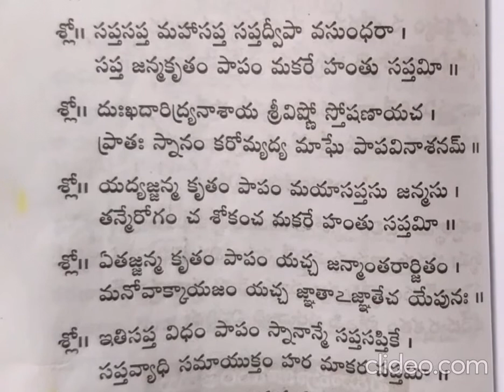రథ సప్తమి Ratha Saptami 5 powerful Slokas | మాఘ | Magha | TELUGUBHAKTI | MAGANTI LALITHA KUMARI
మాఘ శుద్ధ సప్తమి (రథ సప్తమి) నాడు జిల్లేడు ఆకులు, రేగిపండ్లు తల పై, భుజముల పై పెట్టుకుని స్నానం చేస్తూ ఈ క్రింది 5 శ్లోకాలు చదివితే అంతా శుభమే.

సప్త సప్త మహాసప్త సప్తద్వీప వసుంధర
సప్తార్క వర్ణమాదాయ సప్తమీ రథసప్తమీ

దుఃఖ దారిద్ర్యనాశాయ శ్రీ విష్ణోస్తోషణాయచ
ప్రాతః స్నానం కరోమ్యద్య మాఘే పాపవినాశనం

యద్యజ్జన్మ కృతం పాపం మయా జన్మసు సప్తసు
తన్మే రోగంచ శోకంచ మాకరీ హంతు సప్తమీ

ఏతజ్జన్మ కృతం పాపం యజ్ఞన్మాంత రార్జితమ్
మనో వాక్కాయజం యచ్చ జ్ఞాతాజ్ఞాతే చ యే పునః

ఇతి సప్త విధం పాపం స్నానాన్మే సప్త సప్తికే
సప్త వ్యాధి సమాయుక్తం హర మాకరీ సప్తమీ